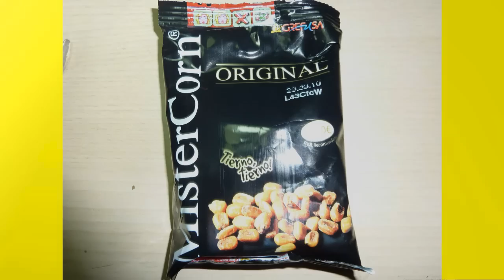MAÍZ otoño.wmv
Vídeo que muestra la planta del maíz en otoño y cómo varios animales se alimentan con sus granos.